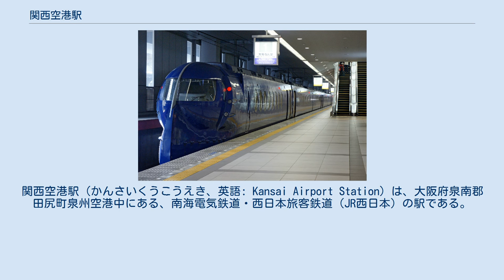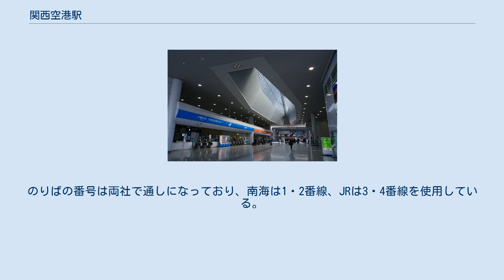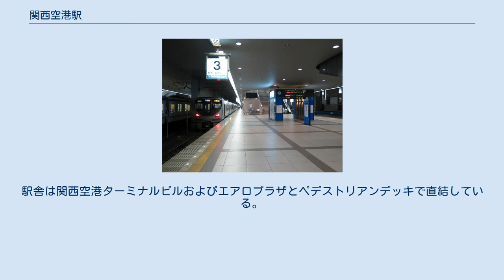関西空港駅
関西空港駅（かんさいくうこうえき、英語: Kansai Airport Station）は、大阪府泉南郡田尻町泉州空港中にある、南海電気鉄道・西日本旅客鉄道（JR西日本）の駅である。
 駅ホームの北半分は大阪府泉佐野市泉州空港北にもまたがっている。
 大阪の空の玄関口、関西国際空港へのアクセス駅として、鉄道ターミナル駅の機能をもっており、第1回近畿の駅百選に選定されている。
当駅は空港の第1ターミナルビルに直結しており、第2ターミナルビルへは無料の連絡バスを介してのアクセスとなる。
また、田尻町では唯一のJRの駅である。
 南海電気鉄道の空港線と、JR西日本の関西空港線が乗り入れ、ともに当駅を終着駅としている。
駅番号として南海の駅にはNK32、JRの駅にはJR-S47が付与されている。
駅業務はJR西日本が行なっている。
 交通系ICカードは南海・JRともにPiTaPaとICOCAの他、その他の交通系ICカード全国相互利用サービス対応のカードも利用できる。
 JRの駅は、駅長が配置された直営駅であり、管理駅として東佐野駅・熊取駅・日根野駅・りんくうタウン駅の4駅を管轄している。
JR線ホームでは、かつて京都駅でも使用されていた冒頭メロディに「はるか」発着時では接近メロディ・発車メロディが流れ、それ以外の電車の発着時はシンセサイザー音（かつて北陸本線主要駅で到着合図として使われていた）による合図が行われる。
事務管コードは▲622602である。
 南海の駅も、駅長が配置されており、こちらは当駅のみの単駅管理である。
南海線のホームでは、発着時にブザー音が鳴るようになっている。
南海線では、自社株主に配布される株主優待乗車証（定期券式を含む）は当駅に限り利用できないことになっている。
訪日外国人旅行者向けのイメージキャラクターラピートルジャー像が、コンコースに設置されている。
 開業当初は大晦日から元旦にかけて南海・JRとも終夜運転を行っていたが、数年で終了した。
 南海・JRともに、島式ホーム1面2線を有する地上駅で、橋上駅舎を有する。
引き上げ線が2線ある。
のりばの番号は両社で通しになっており、南海は1・2番線、JRは3・4番線を使用している。
しかし、2階にある改札口およびコンコースは両社で完全に分けられている。
駅舎は関西空港ターミナルビルおよびエアロプラザとペデストリアンデッキで直結している。
 開業後の1日平均乗車・乗降人員の推移は以下の通りである。
 いずれも南海バス空港営業所が担当。
 注釈 出典